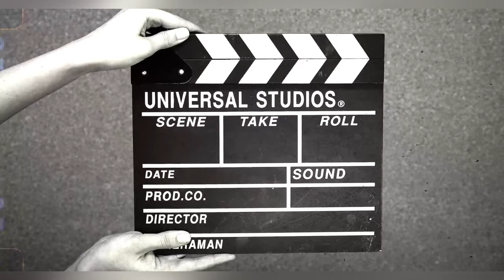Behind The Sence ( BTS ) Of Holi Vlog || Abhay Sharma Vlogs